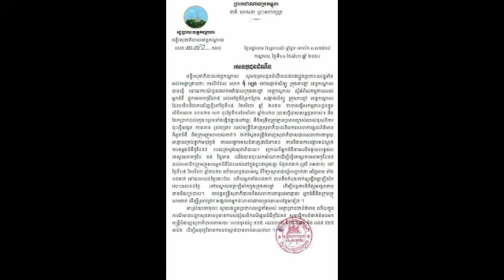ចៅសង្កាត់សិត្បូ នៅតែការពាររបាការណ៍លោក ! ក្រោយក្រសួងបានបញ្ជាក់ពីរបាការណ៍លោក គ្មានភាច្បាស់លាស់ តែលោកថា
ចៅសង្កាត់សិត្បូ នៅតែការពាររបាការណ៍លោក ! ក្រោយក្រសួងបានបញ្ជាក់ពីរបាការណ៍លោក គ្មានភាច្បាស់លាស់ តែលោកថាស្រ្តីមួកខៀវនោះពិតជា Sitbo commune chief still defends his report!  After the ministry confirmed the matter, he did not say clearly, but he said that the woman in the blue hat really.